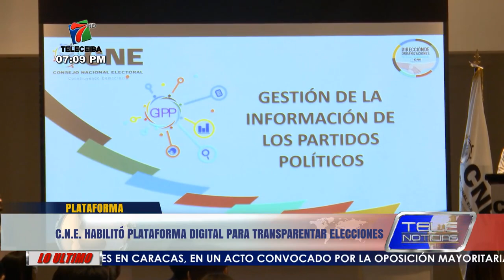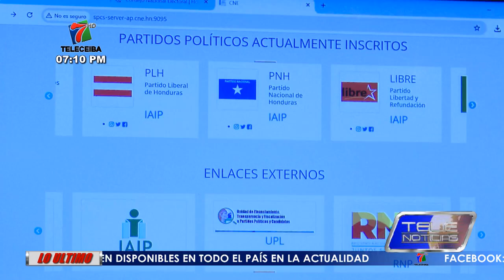C.N.E. en Honduras habilitó plataforma digital para transparentar elecciones.